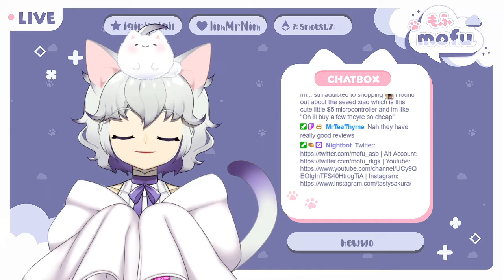[Unpacking] Comfy calm game time!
Archive of my stream on 18/01/2022 from my Twitch channel!

Credits:

Live2D: Muffy - muffymuffi @ twitter
Beginning/Ending animation: Lillian - RunnyRabbitt @ twitter
Drawing tablet asset: 7MDigital @ twitter